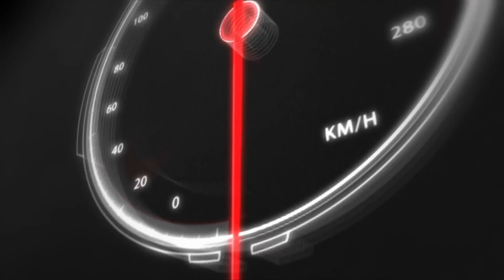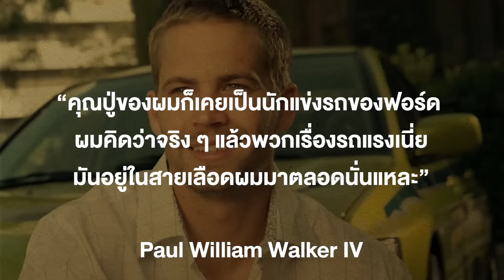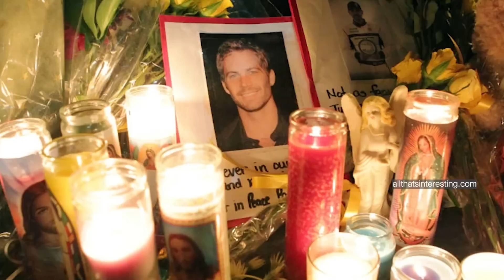"พอล วอล์คเกอร์" ไบรอัน โอคอนเนอร์ ทั้งในหนังและชีวิตจริง | Wonder Wheel EP.75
MainStand : หากเอ่ยถึงแฟรนไชส์ภาพยนตร์ Fast & Furious นอกจาก "ครอบครัว" คำเด็ดจากปาก โดมินิก ทอเรตโต้ ที่แสดงโดย วิน ดีเซล แล้ว หลายคนคงอดคิดถึง ไบรอัน โอคอนเนอร์ ที่แสดงโดย พอล วอล์คเกอร์ ไม่ได้
แม้จากโลกนี้ไปเกือบ 10 ปี แต่ ไบรอัน และ พอล ยังคงอยู่ในความคิดถึงของแฟนๆ อยู่เสมอ ที่สำคัญคือ ตัวตนของไบรอันใน Fast & Furious กับ พอล วอล์คเกอร์ ยังเหมือนกันชนิดแทบไม่ต้องแสดง เพราะเขารักรถจริง ๆ
Main Stand ขอชวนไปสำรวจความรักของเขาที่มีต่อรถ สายสัมพันธ์พิเศษที่เขามีให้แก่รถ โดยมีแฟรนไชส์ Fast and Furious เป็นสื่อกลางไปพร้อม ๆ กัน